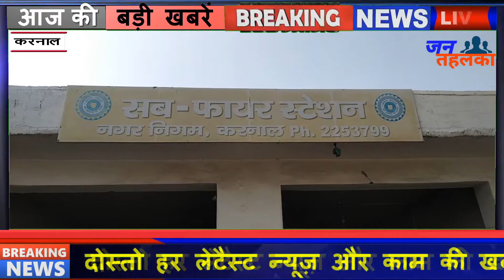केंद्र सरकार ने अस्पतालों में तमाम जरूरी कदम उठाने के दिए निर्देश